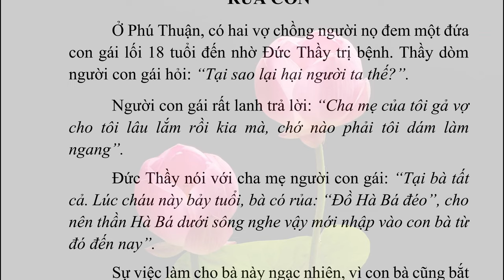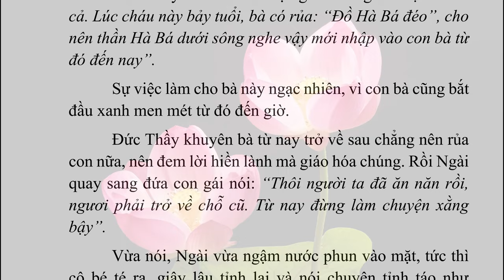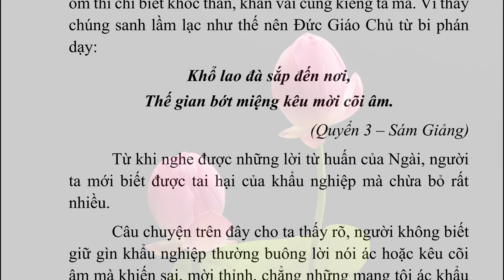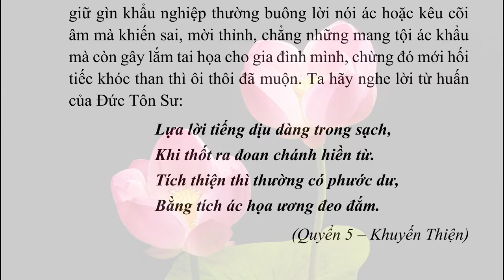021 RỦA CON | CHUYỆN BÊN THẦY | Admin